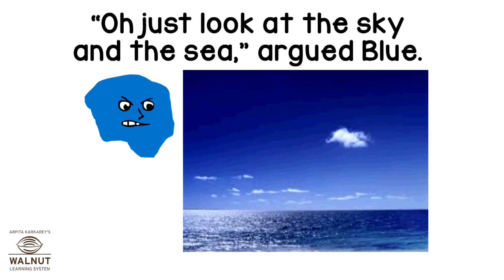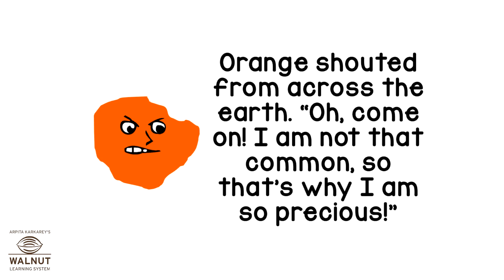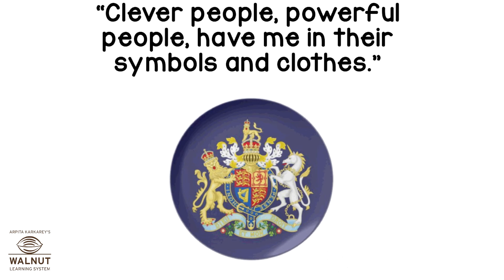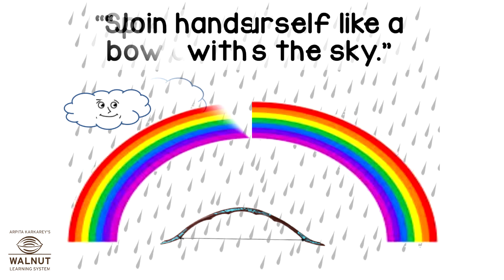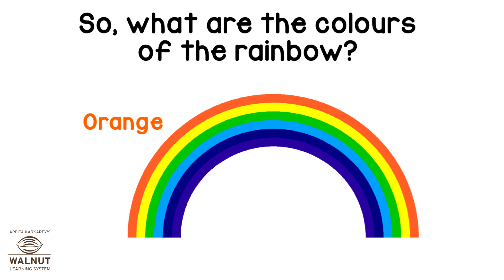KG - Numeracy & Concepts - Colours of the Rainbow